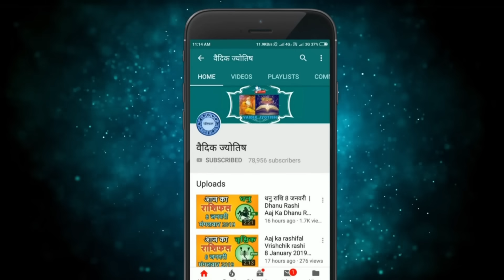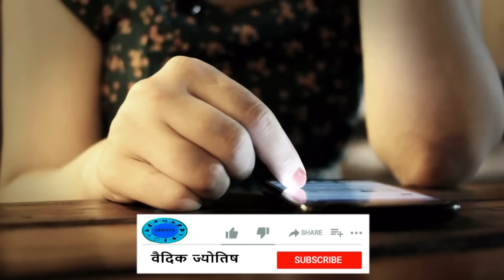मेष राशि 26 नवंबर रविवार | Mesh Rashi 26 November 2023 | Aaj Ka Mesh Rashifal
@वैदिक ज्योतिष
26  November mesh rashi
mesh rashiNovember 2023
Dainik Rashifal,Horoscope,Astrology
26   नवंबर  मेष राशि
आज का राशिफल मेष राशि
मेष राशिफल